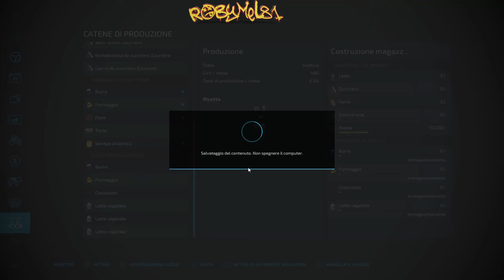PALLEGNEY 🏰🍷🥖 LATTE D'AVENA ► 08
🖥️⌨️ Specifiche del mio Pc:
Processore: Ryzen 9 5900x --
Scheda Madre: Asus Tuf B550Plus Wifi --
Scheda Video: Asus ROG STRIX GTX 1070 8gb --
Alimentatore: Corsair 850W 80+ Gold --
SSD: WD Black 1 tb M2 NVME 4.0 --
Ram: Patriot 32gb 3200Mhz DDR4 --
Case: Empire Gaming Diamond RGB ATX --

OPPURE
💰  Diventa un supporter del canale con una piccola donazione: